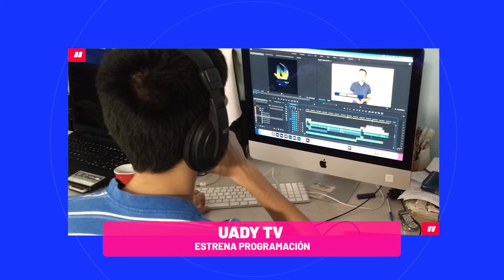¡UADY TV estrena programación!📺 |▶ CHECA SU FACEBOOK | TELE Yucatán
UADY TV estrena programación. ¡No te la pierdas a partir de esta semana en su canal de Facebook. 📺